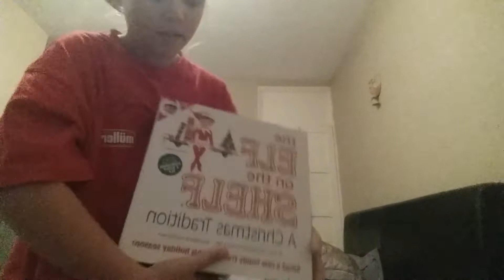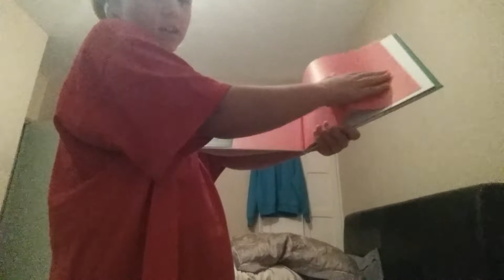Me showing you a big suprise in November !!!